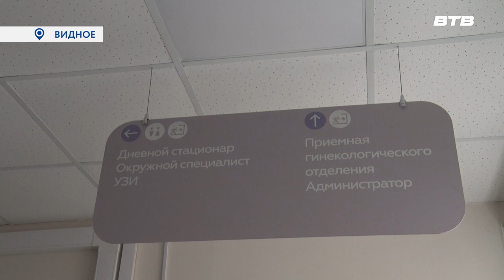ПОЗДРАВЛЕНИЕ ОТ ДЕПУТАТА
Депутат Московской областной думы Владимир Жук встретился с коллективом Видновского перинатального центра. Он поздравил медиков с грядущим Днем акушера-гинеколога и наградил особо отличившихся в профессии.